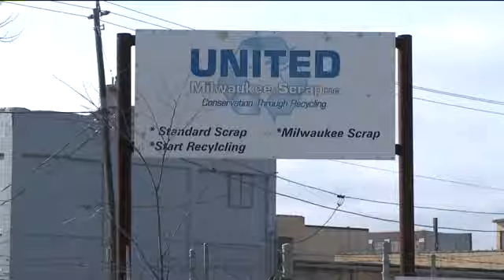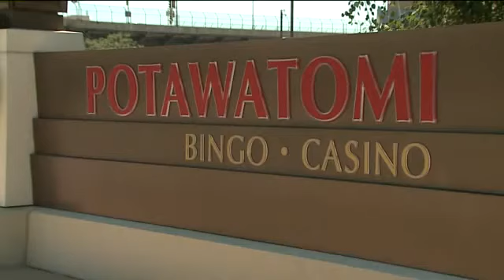Human Resources manager accused of stealing